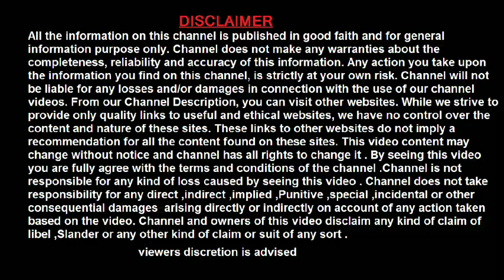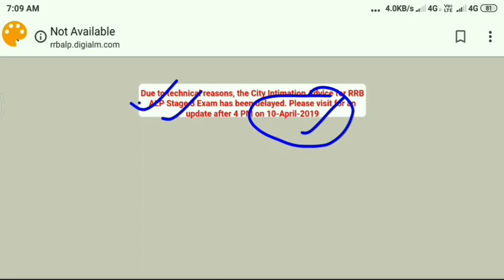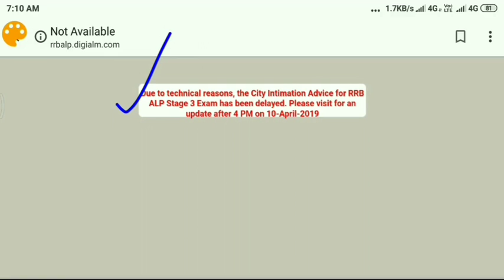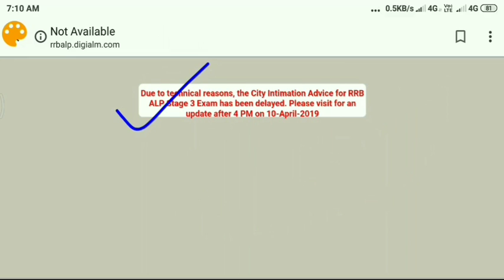RRB ALP Psycho Test Exam Centre | E Admit Card Download | RRB ALP Exam Centre Check Now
Apply Here यहां आवेदन करें -
All Latest Govt. Jobs यहां देखें

railway bharti 2019 RPF RPSF bharti 2019